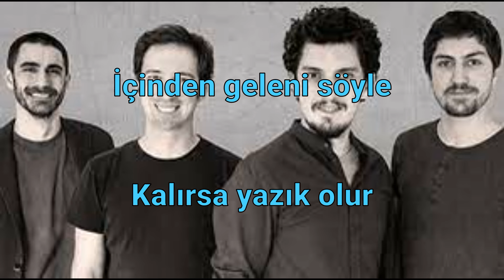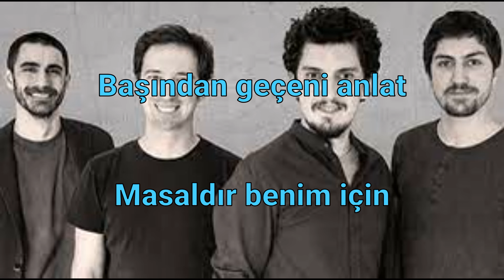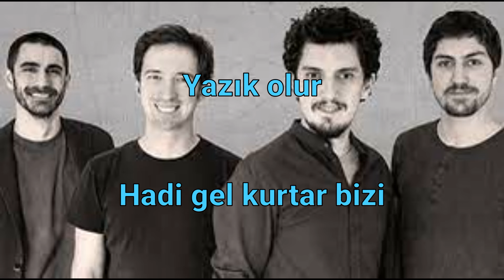"Hele Bi Gel" Sözleri İle...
Şarkı: Hele Bi Gel
Şarkıcı: Pinhâni
Yıl: 2006